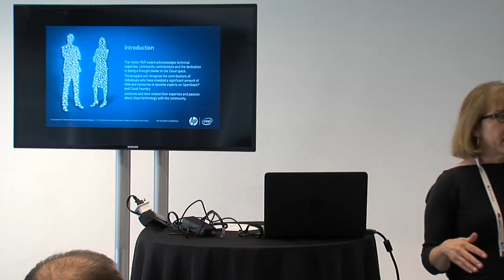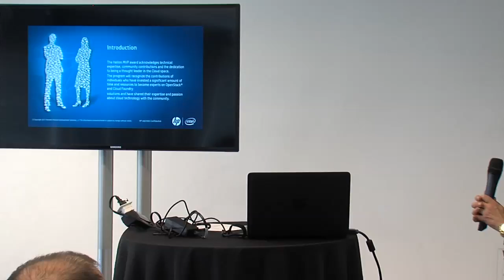HP: Helion Most Valued Professional Showcase - Introduction